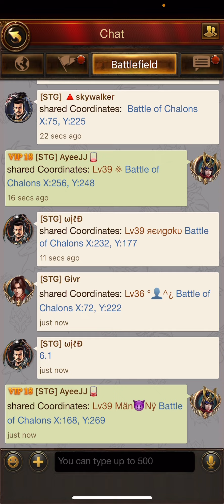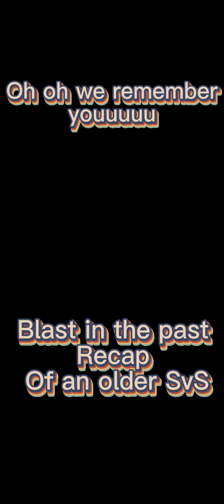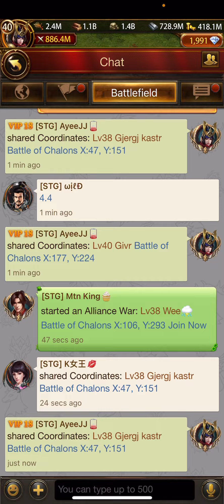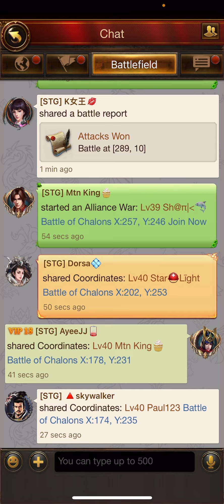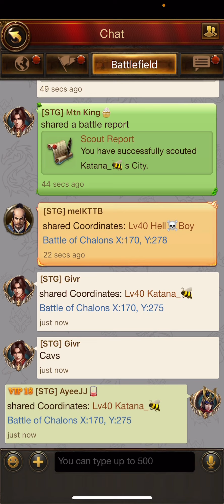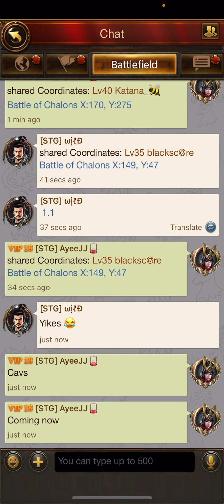Evony: Chalons: SzN 6 RD5: STG 187 Vs JoY, UWK, AOH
Evony's Battle of Chalons (BocH) Season 6 Continent 1 Lord of Domination Major League. STG 187 is up against UWK s250, AOH s174, and JoY s176.

Szn 6 RD5 Promotional Stage

Let's enjoy the moment and have fun.